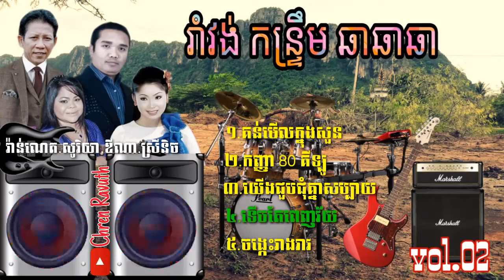បទរាំវង់ចាស់ៗ vol.02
Chren Ravuth